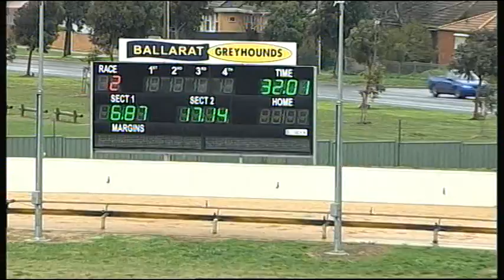BAL MON 01 AUG 16 R2